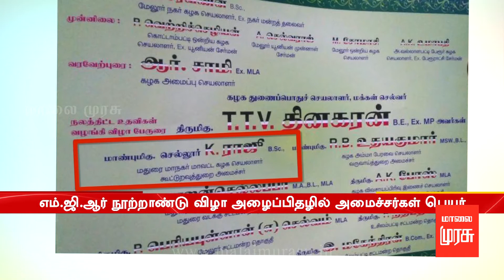எம்.ஜி.ஆர் நூற்றாண்டு விழா அழைப்பிதலால் அ.தி.மு.க-வில் பரப்பரப்பு !!!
அ.தி.மு.க அம்மா அணி இரண்டாக பிரிந்துள்ள நிலையில் தினகரன் அணி சார்பாக நடத்தப்படும் எம்.ஜி.ஆர் நூற்றாண்டு விழாவின்  அழைப்பிதலில் கூட்டுறவு துறை அமைச்சர் செல்லூர் ராஜு மற்றும் வருவாய் துறை அமைச்சர் ஆர்.பி உதயகுமார் ஆகியோரின் பெயர் இடம்பெற்றதால் அ.தி.மு.க அணியில் பெரும் பரபரப்பும், குழப்பமும் ஏற்பட்டுள்ளது.